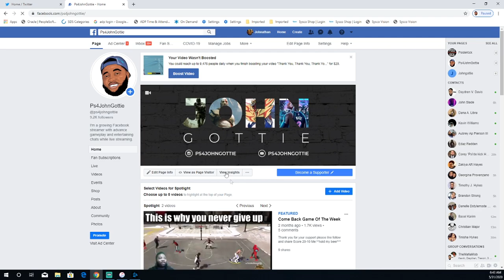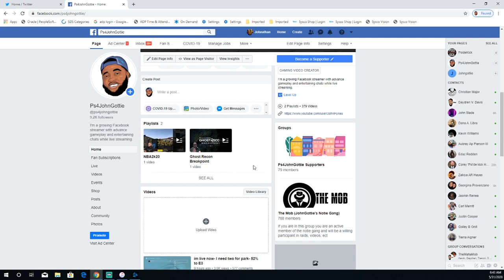How to find ps4johngottie on facebook gaming.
I stream on Facebook M-F 11am-4pm. Follow these steps to make a page and follow my game page.
1- make an account
2- search "ps4johngottie"
3- Like and follow the page.